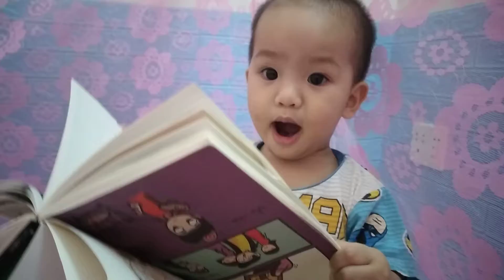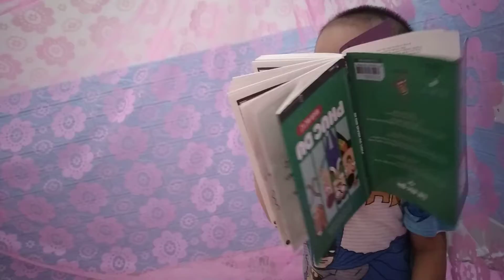Cháu Bà Tư 15 tháng đọc sách 🤣